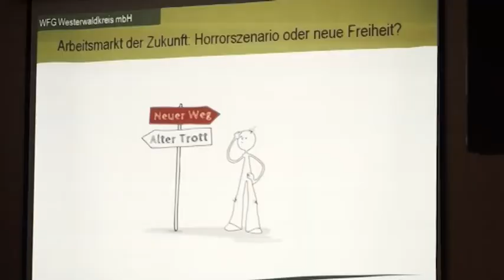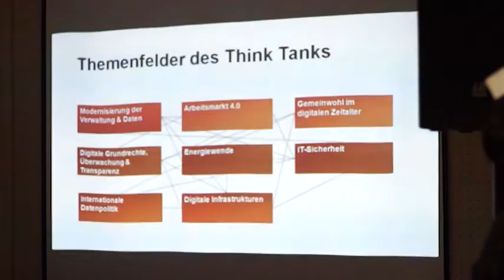„Arbeitsmarkt der Zukunft – Horrorszenario oder neue Freiheit?“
die Digitalisierung krempelt bereits heute den Arbeitsmarkt um. Bei der Frage, wie Digitalisierung die deutsche Arbeitswelt verändert, rechnet die eine Seite mit der Vernichtung von immer mehr Jobs durch Roboter und Algorithmen – die andere sieht in der “Industrie 4.0” den nächsten großen Wachstums- und Beschäftigungsmotor. Einigkeit besteht darin, dass die Digitalisierung auch zukünftig einen enormen Veränderungsdruck auf Beschäftigte, Arbeitgeber und den Staat ausüben wird.

Podium: Dr. Oliver Stettes (IW Köln), Sebastian Hebeisen (DGB), Philippe Lorenz (Stiftung neue Verantwortung), Michael Leukel (ITEX Gaebler Industrie-Textilpflege GmbH & Co.KG, Montabaur), Daniel Frank (Katholisches Klinikum Koblenz-Montabaur) - Moderation: Selina Marx (SWR)